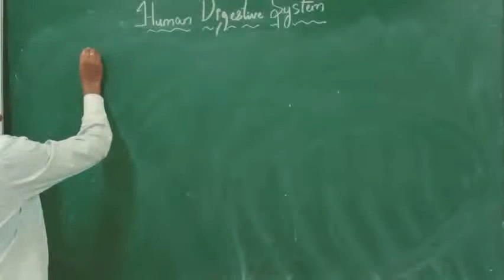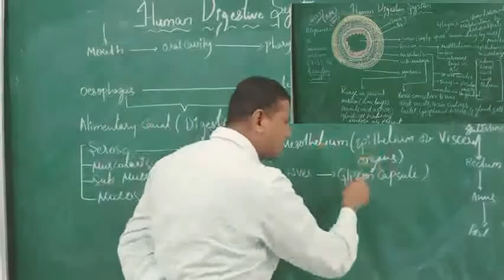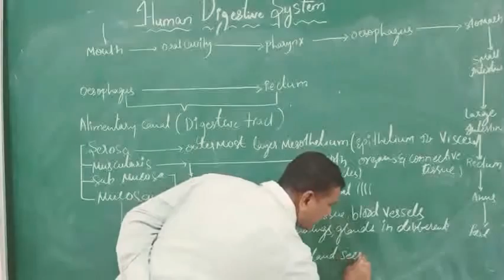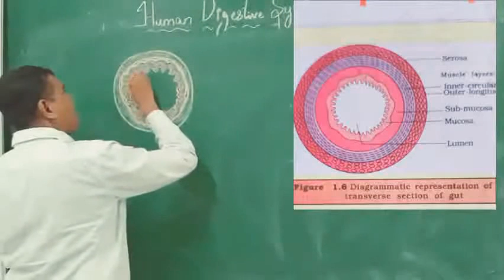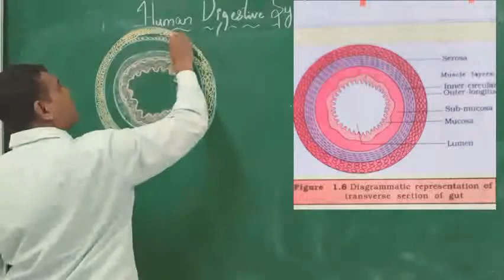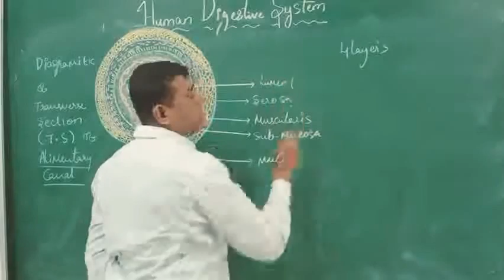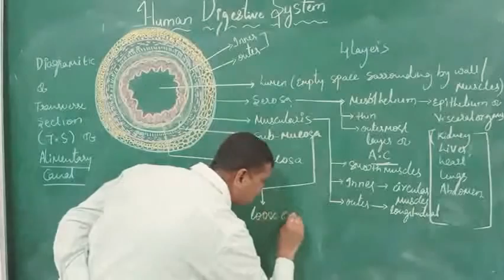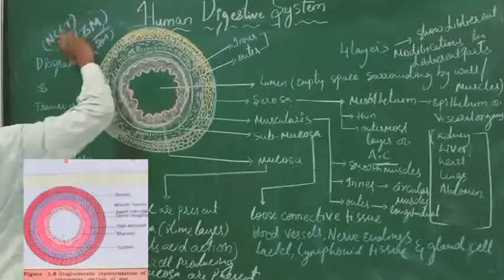1PU_CH16_DIGESTION AND ABSORPTION _DAY5_PART5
1PU_CH16_DIGESTION AND ABSORPTION _DAY5_PART5